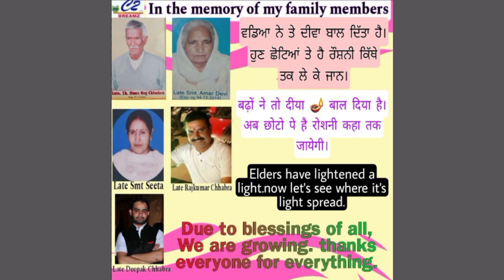Mr Handsome|Pic Contest|Phase 1|Contestant no 1 to 5|Latest contest 2024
Phase 1
Mr Handsome
Contestant no. 1 to 5
1. Ankit
2. Arvind Devda
3. Raja
4. Vijay
5. Muzammil

Voting start from now to 9 pm next Sunday 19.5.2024

Comment - 1 point

From single I'd 1 comment will be considered.